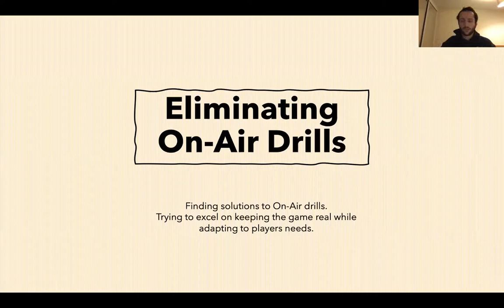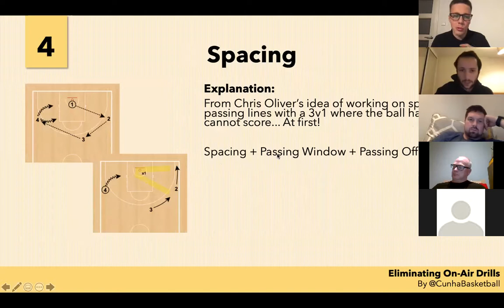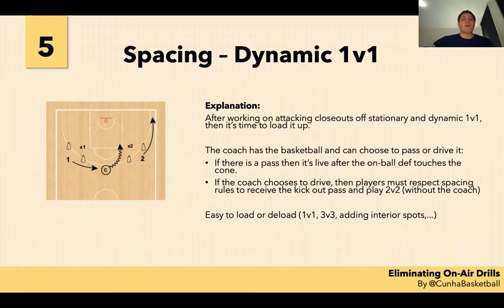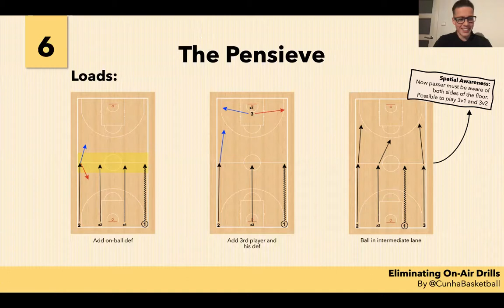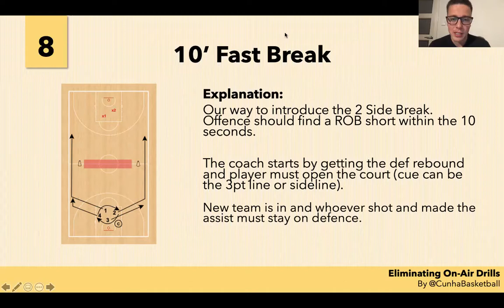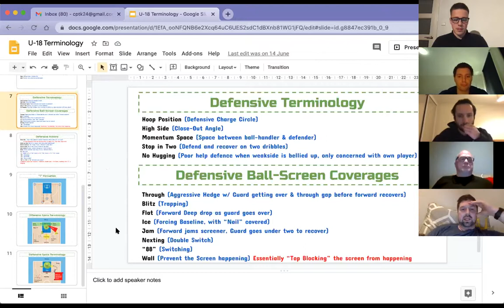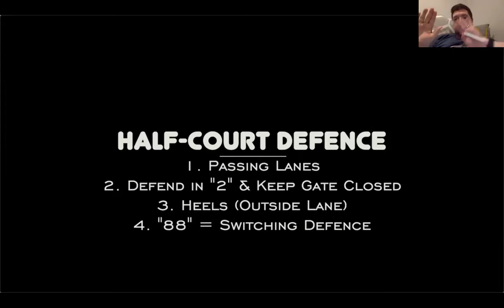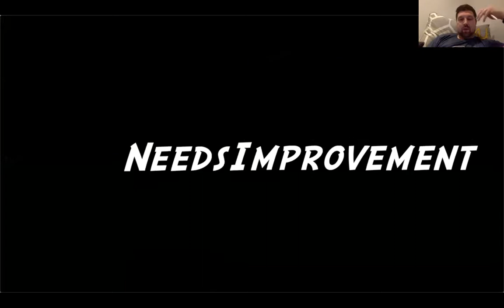November Talks - Round 1: Diogo Cunha - Paul Kelleher - Mike Mackay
First round talk about - Start from min 10-
Diogo - Eliminating on Air drills
Paul - Youth defensive concepts
Mike - Q&A